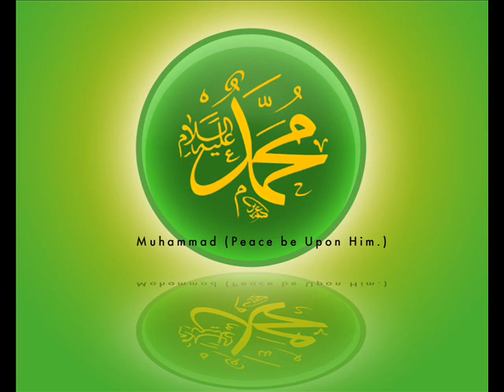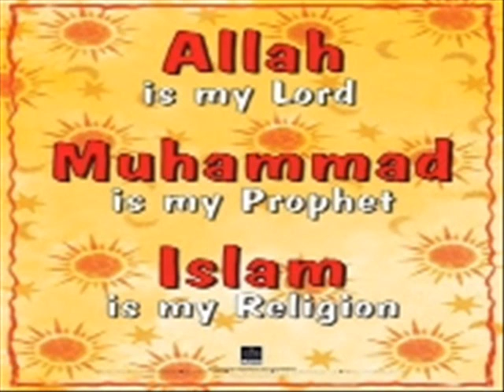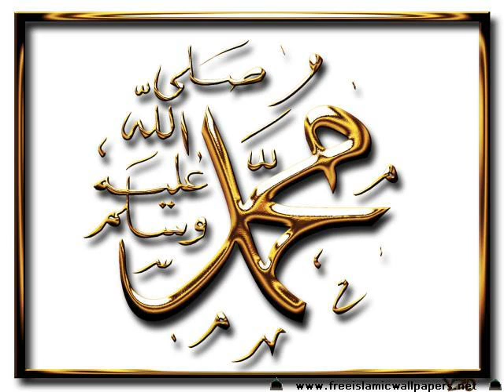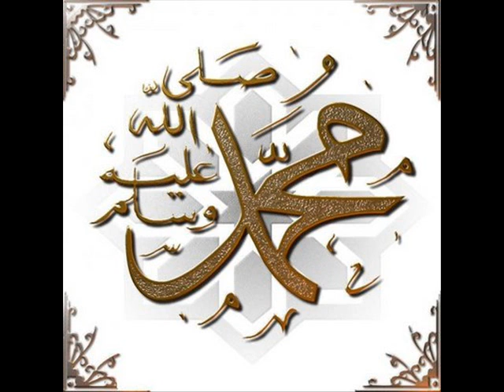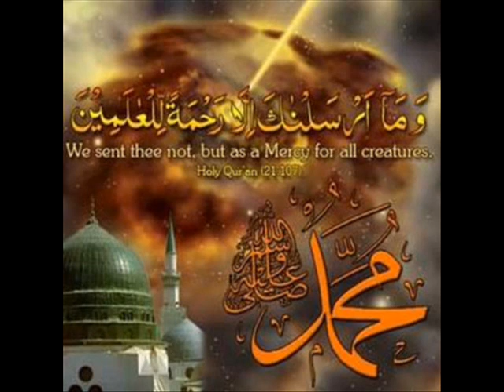Assalamualik Zainal Anbia-NUR MUHAMMAD s.a.w